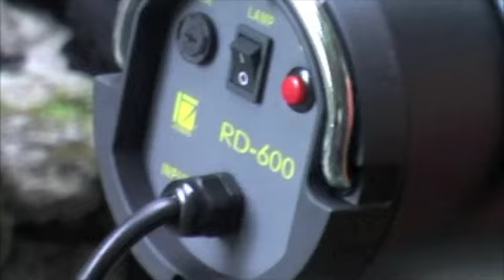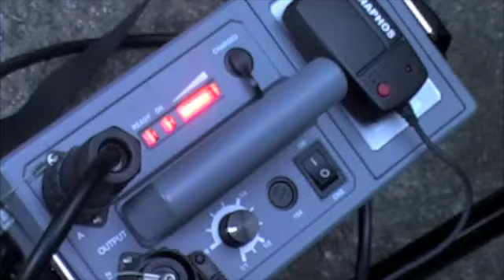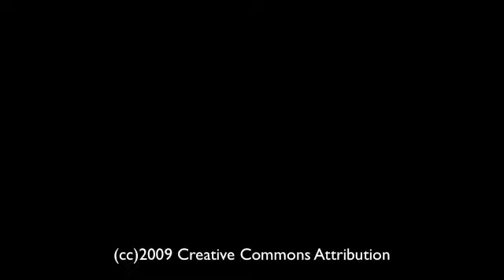SimpleStudio: A Day Around Nacho Kamenov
Photo weekend with Nacho Kamenov (kubeto) around the Kostenetz waterfall